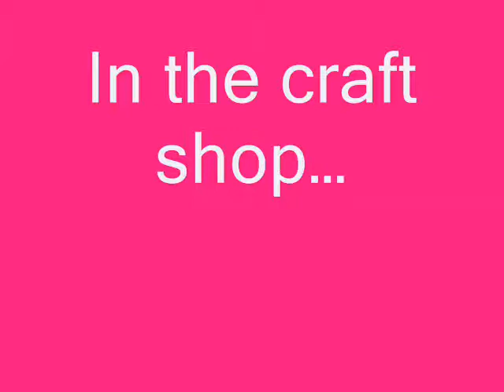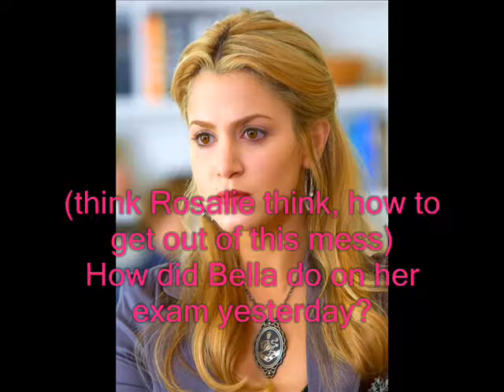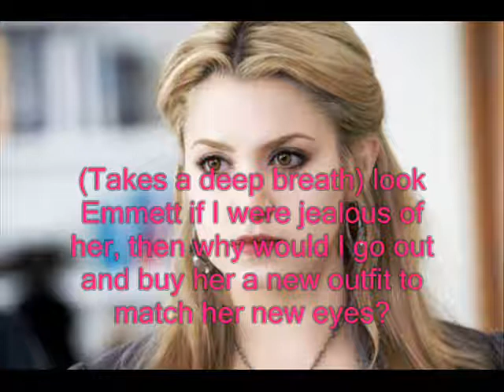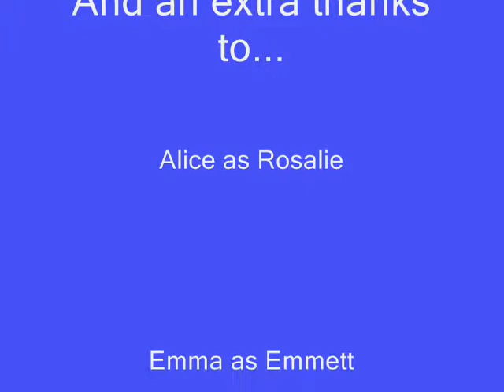EJE vs TM rosalies plan p5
part 4 hope u like it and hope it make u laugh